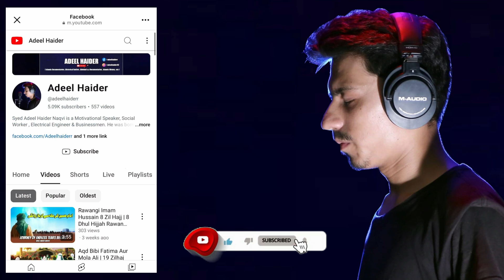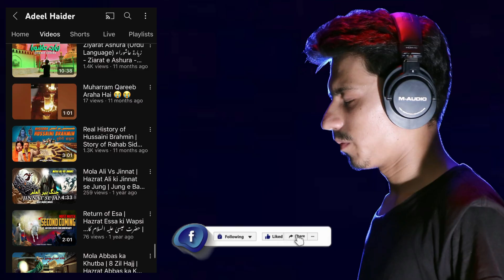بی بی سکینہ کی امام حسین سے گفتگو | زندان شام بی بی سکینہ | شہادت بی بی سکینہ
live majlis
sayeda ruqayya
13 safar masaib
13 safar bibi sakina masaib
masaib shahadat bibi sakina
13 safar shahadat bibi sakina
hazrat bibi sakina ki shahadat
shahadat e bibi sakina masaib
13 safar majils shahadat bibi sakina
shahadat bibi sakina whatsapp status
13 safar majlis shahadat sakina bint e hussain